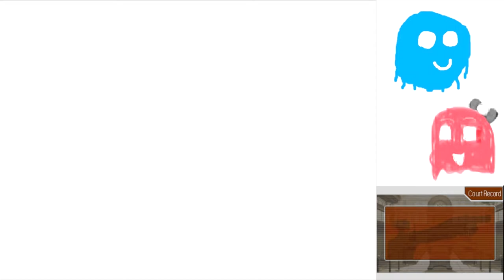Phoenix Wright Justice for All Part 37: TOP SECRET GROCERY LIST!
I mean, when you have to buy triple strength deodorant, that's not really something you want people to find out about, right?